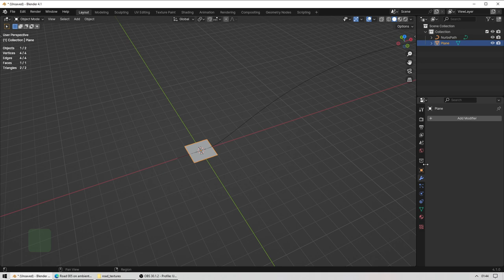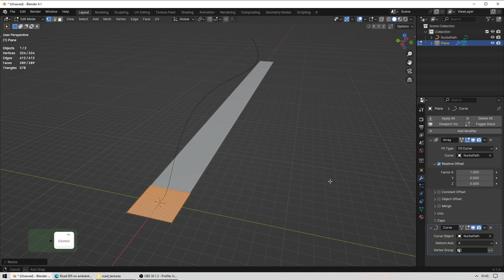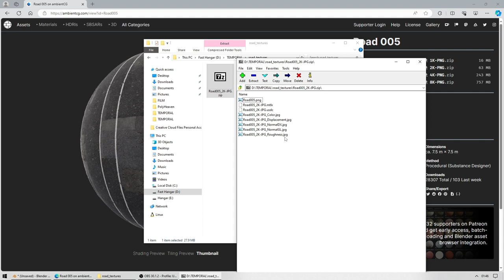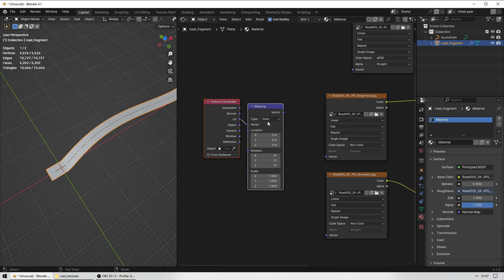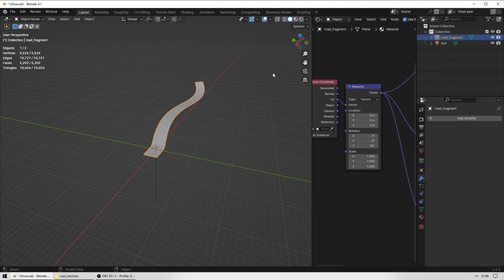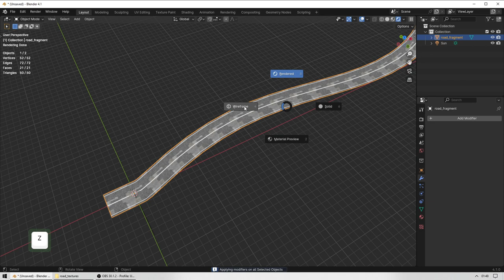Simple Road with Blender